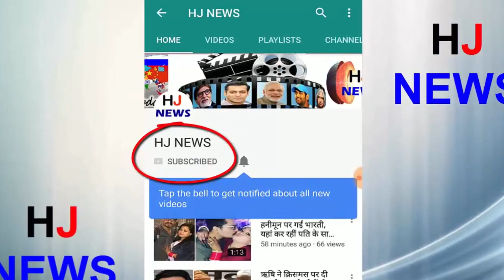सपना चौधरी के नए अवतार को देखकर आपकी आंखे फटी की फटी रह जाएंगी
Hariyanvi Dancer, Sapna Chaudhary, has today become an identity among all. Millions of people were already offering their dances, but since they stepped into the Big Boss house, they made their own identity in the whole world. Even though the title of the Big Boss 11 has won Shilpa Shinde, but Sapna Chaudhary won the audience's heart a lot. Life's dream shines after leaving Bigg Boss house
Generally speaking, the dream of traditional Chawdhari is now completely changed, now it has become rich with glamor.
With the new look of the day of the dream, along with some artist, you are also sharing your photos on Instagram.
HJ NEWS !!